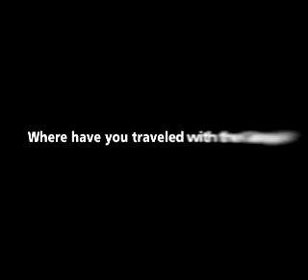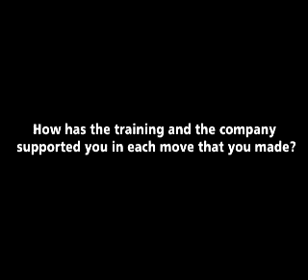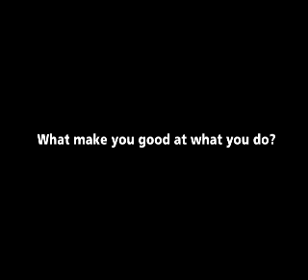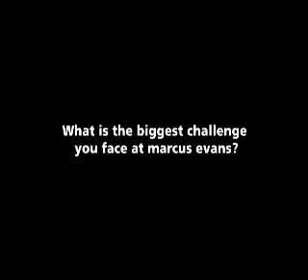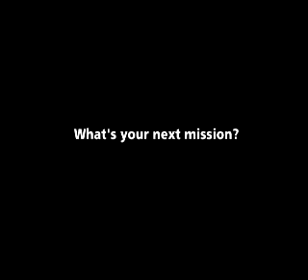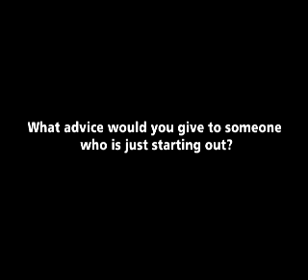Marc Rosenberg, COO